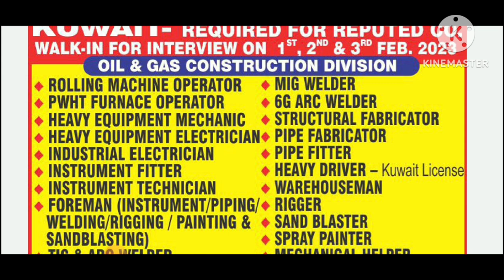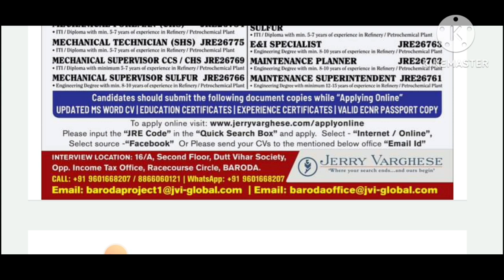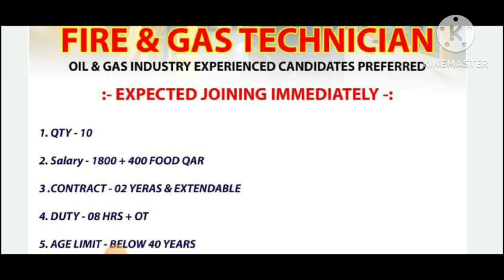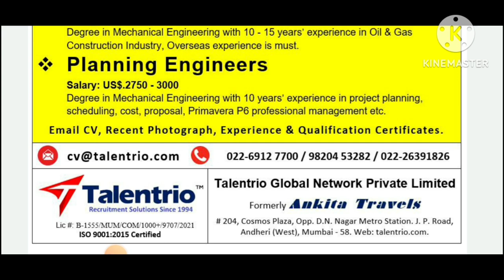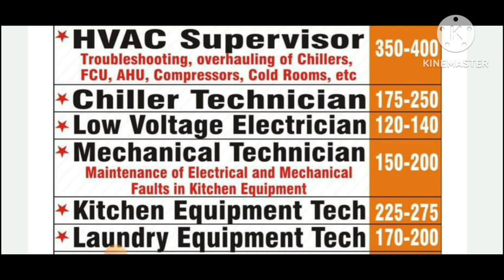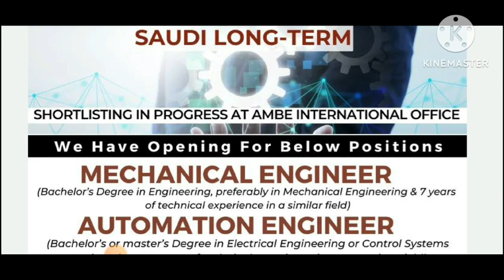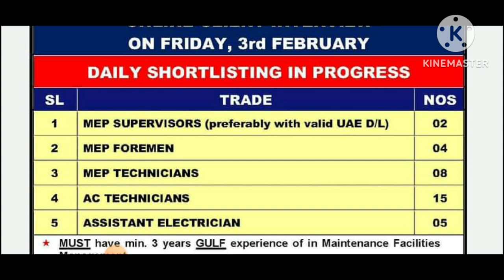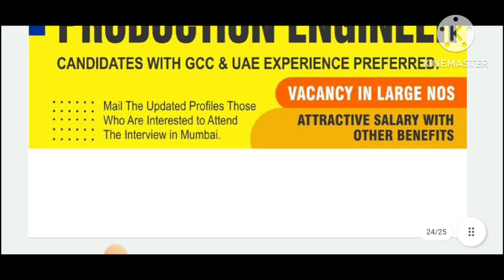01/02/2023!Assignment Abroad Times! Gulf Job Update! dubai job saudi job kuwait,bahrain,qatar job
01/02/2022 !Assignment Abroad Times! Gulf Job Update! dubai,saudi, kuwait,bahrain,muscut,qatar job

VIDEO TOPICS÷

Hotel job

Abroad times

Welder job

Nurse job

Doctor job

Hotel job

Civil job 2023

Macanical job 2023